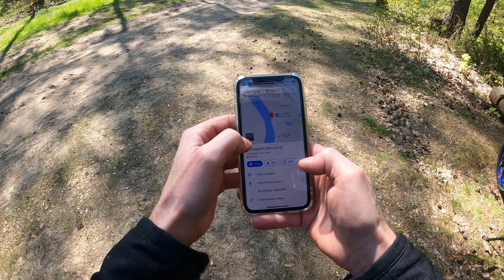Zabytkowy Budynek Wodowskazowy i Wieża Widokowa na piękno Krajobrazu :) Tracer 7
Solo motorcycle touring

Wycieczka Motocyklowa przez Grudziądz do Kwidzynia
Piękny domek zabytkowy wodowskazowy w Korzeniewie
Najpiękniejszy widok z wieży widokowej jaki widziałem w Dębiny niedaleko Gniewu.